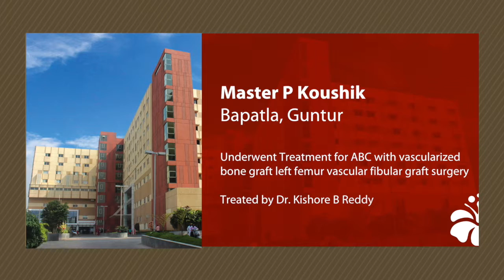Treatment for Carcinoma in Humers | Patient Testimonials | American Oncology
AOI provides comprehensive cancer management that is powered by clinical excellence, world class technology as well as international pathways and protocols for treatment planning and execution, the only one of its kind in cancer care across India and South Asia.